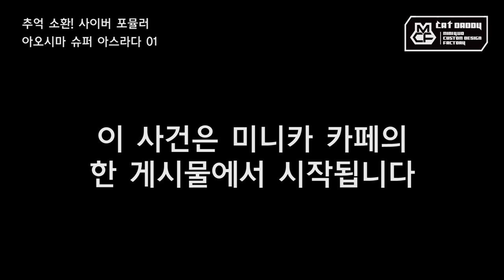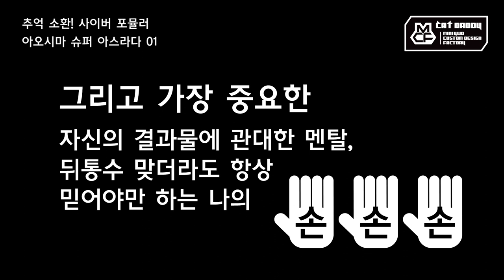(Eng sub) 작업기 14_추억 소환! 아오시마 사이버 포뮬러 슈퍼 아스라다 01 (아오시마 미니카)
'영광의 레이서'라는 이름으로 국내 방영된 '사이버 포뮬러'는
아직도 우리의 가슴을 뛰게 하는 최고의 레이싱 애니메이션 중 하나일 거에요 ㅎㅎ
저 역시 그 추억에 살아가는 아재 중 한 명이고
사이버 포뮬러의 아스라다는 정말 너무나 갖고 싶은 머신이었답니다~
미니카 카페 게시판에서 어느 회원분이 제게 기대하신 김에
슈퍼 아스라다 01, 지금 만들어 봅시다~
마감 퀄리티는 기대하지 마세요 ㅎㅎ